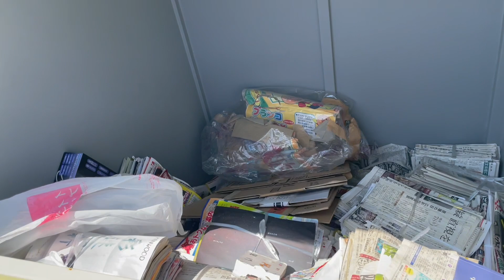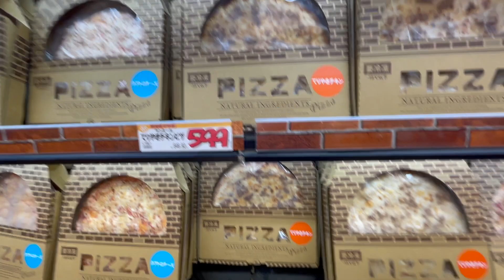SHOPPING NO JAPÃO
Nós usamos a Wise para enviar dinheiro internacionalmente. É muito fácil de usar e mais barato que os bancos. Teste o serviço com uma transferência de até 3.000 BRL sem tarifas.

Código: DCQ2360